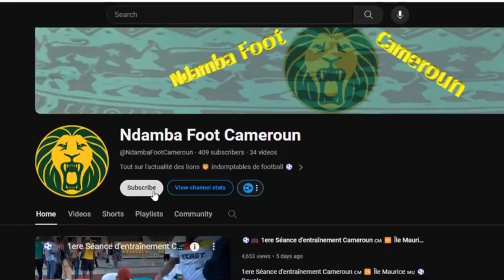LE CAMEROUN PREPARE LEUR CAN A DUBAI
NOUS VOUS MONTRONS LA PREPARATION DES LIONS DU CAMEROUNE